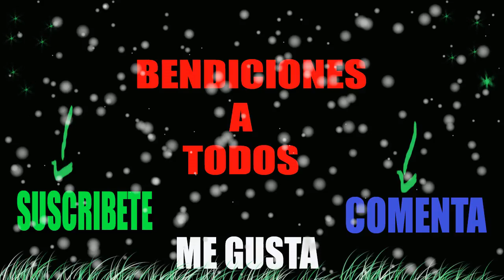INCREÍBLE MASIVA DEPORTACIÓN DE HAITIANOS TIENES QUE VERLO YA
INCREÍBLE MASIVA DEPORTACIÓN
 DE HAITIANOS TIENES QUE VERLO YA.